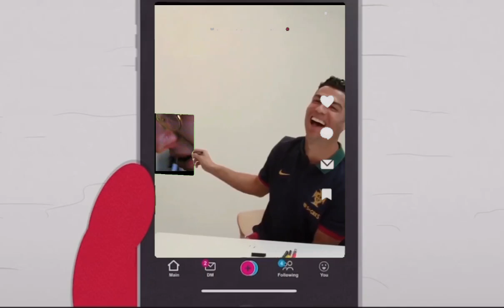Ronaldo in South Park? 🤔